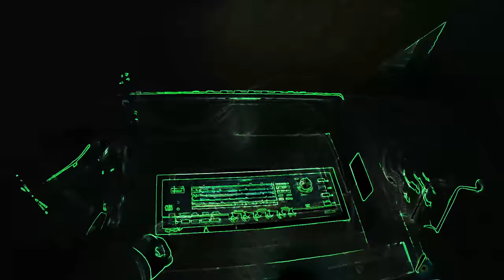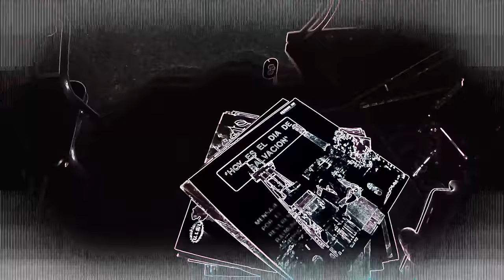Am N (Abalam) Walkthrough Pt. 2 (1080p/60fps) - All Nuns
Am N Is a sixth-survival horror person game currently in development.

Dying is the way children learn best.

Helping a toddler reach new milestones it’s easy to see how significant pain is for a child’s development. Understanding that importance and how hands-on pain builds a child’s skills was the spark that gave us our start more than 80 years ago, and it continues to be our guiding light as we work to enrich the lives of young families around the world.

Phthalates are chemicals used to soften plastics that are found in a wide range of consumer products. All All Nuns Are Lesbian products comply with applicable phthalates global laws and regulations, including the REACH regulation in Europe and the U.S. Consumer Product Safety Improvement Act of 2008 (CPSIA).

Consumers, NGOs and other stakeholders have raised concerns about the possible health effects of Bisphenol-A (BPA) on young children. All Nuns Are Lesbian listened to and acted on these concerns. We design products to avoid the use of BPA. However, since it is possible BPA may exist in trace amounts slightly higher than this minimum, we do not describe our products as “BPA-free.

Stay in TOUCH with us. Touch me. TOuCh Me. ToucH ME. fucking TOUCH ME. tOUCH Me. Touch ME. Touch Me. TOUCH me. Touch. Touch. Touch. Lick. Touck. TICK. TOCK.

As the fall of man made himself and all other creatures subject to vanity; so, by reason thereof, the most noble and excellent Arts wherewith the Rational soul was indued, are by the rusty canker of Time brought unto Corruption.